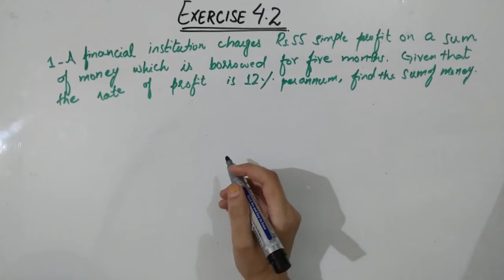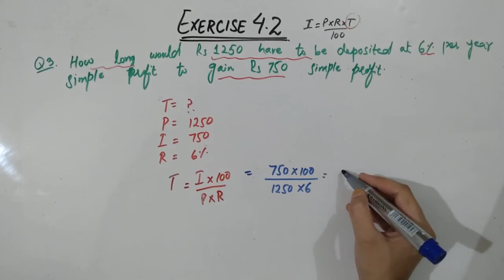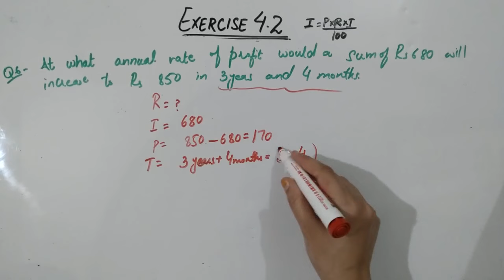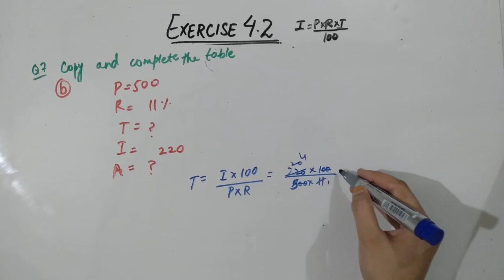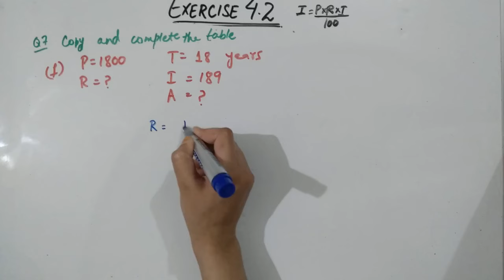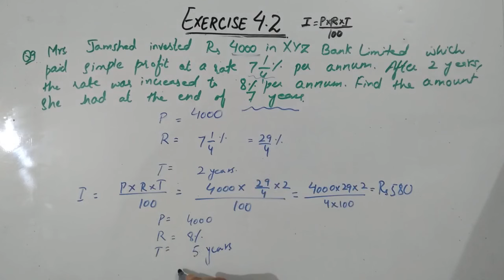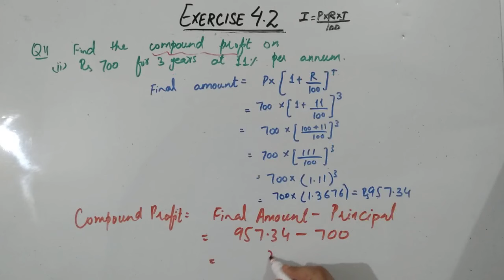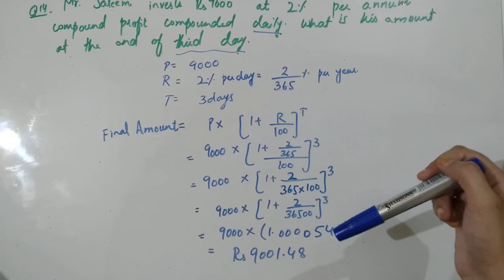Exercise 4.2 9th class Arts/General Math| Chapter 4 9th class maths| Finacial Mathematics 👍